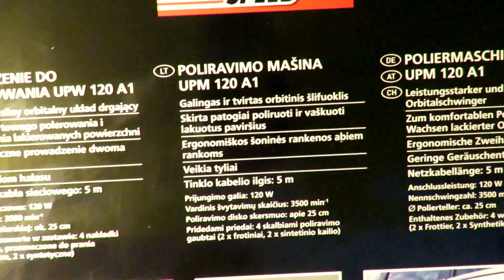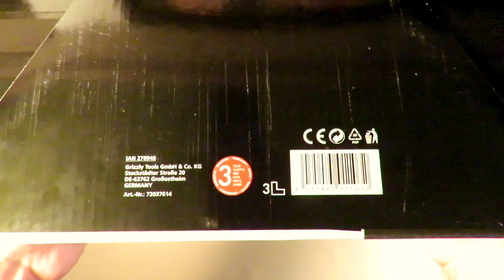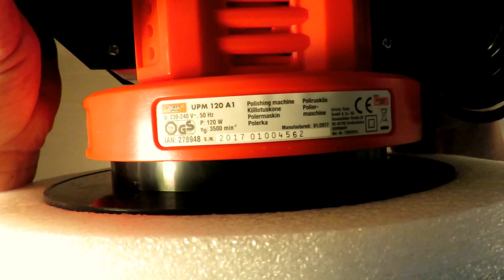UltimateSpeed Electric Polisher UPM 120 A1 UNBOXING (Lidl Polisher 4 washable polishing bonnets)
UltimateSpeed Electric Polisher UPM 120 A1 UNBOXING (Lidl Polisher 4 washable polishing bonnets /2 towelling, 2 synthetic fur/)

IAN: 278948

Features
ELECTRIC POLISHER UPM 120 A1
High-performance and powerful orbital oscillation
For easily polishing and waxing varnished surfaces
Ergonomic two-hand guidance
Low noise generation